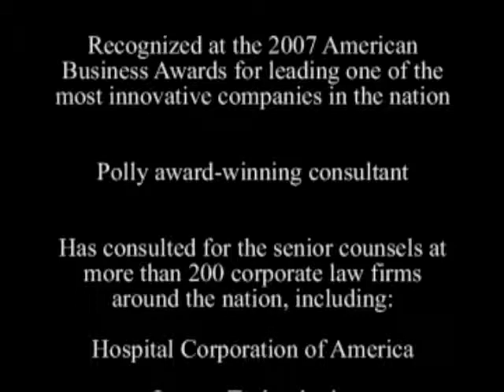Chris St. Hilaire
Christ St. Hilaire discusses salient issues.